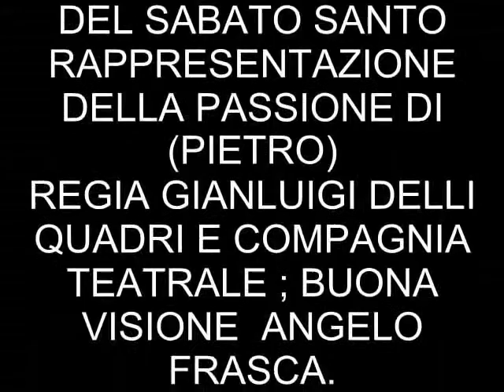RAPPRESENTAZIONE DELLA PASSIONE DI PIETRO GIANLUIGI DELLI QUADRI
VASTO 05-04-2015 PRESSO LA CHIESA DI S. MARIA DEL SABATO SANTO,DOPO LA CELEBRAZIONE DELLA SANTA MESSA PASQUALE,LA COMPAGNIA TEATRALE GUIDATA DAL REGISTA GIANLUIGI DELLI QUADRI,  ANNO RECITATO LA PASSIONE E IL PENTIMENTO DI PIETRO,(/MOMENTI TOCCANTI),BUONA VISIONE ANGELO FRASCA.